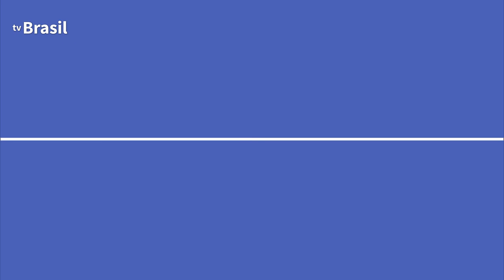Em busca de um recorde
As campanhas de Flamengo e Palmeiras, que lutam pela liderança do Brasileirão, são dignas de times campeões. Ambos já alcançaram pontuações recordes no final da rodada 30. O rubro-negro leva vantagem, mas o título não está assegurado. Mas ambos se aproximam de um recorde de pontos – o Corinthians de 2015 foi campeão com 81. Por conta disso, a pesquisa do “No Mundo da Bola” foi: “o campeão deste ano vai bater o recorde de pontos do Corinthians.”

Veja no vídeo acima a opinião de nossos debatedores

O “No Mundo da Bola” vai ao ar aos domingos, das 21h às 22h30, com apresentação de Sergio du Bocage e comentários de Marcio Guedes. Neste domingo, dia 03 de novembro, participaram do programa o ex-jogador e hoje técnico Duílio Dias e o jogador Leandro Assumpção, que atua no Nakhon Ratchasima, da Tailândia.

Sergio du Bocage, Leandro Assumpção, Duílio Dias e Marcio Guedes

Gerente de Programas Esportivos - Verônica Dalcanal

Editor-chefe – Marcos Alcântara

Edição – Luiz Henrique Guimarães

Produção – Janaína Fanti